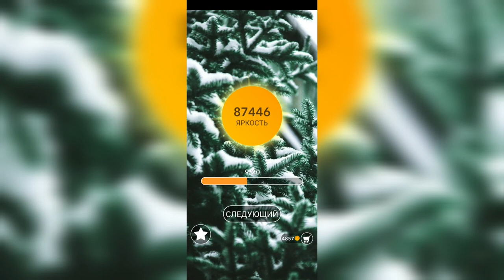Word / Слово Крест: Поиск русского кроссворда / Уровень 2179